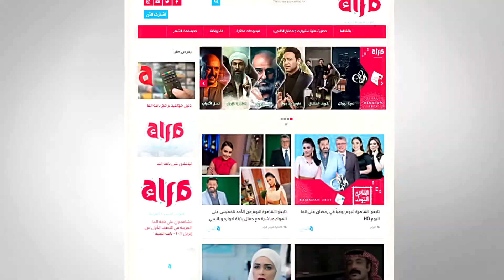HD تابعوا حلقات جديدة من القاهرة اليوم يوميا في رمضان على الهواء مباشرة حصريا على الفا اليوم